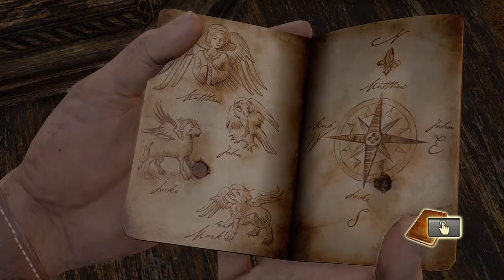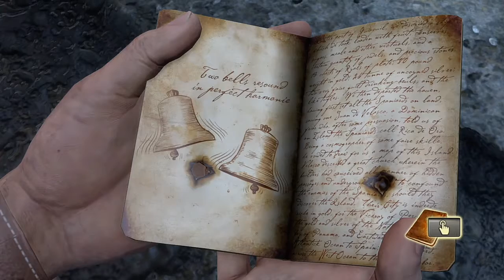LP uncharted P22 hard puzzle s